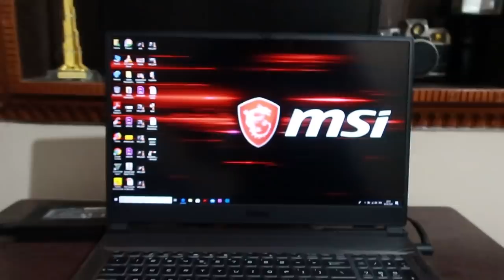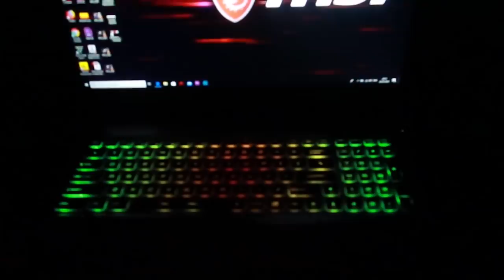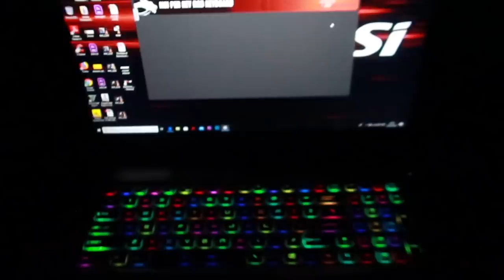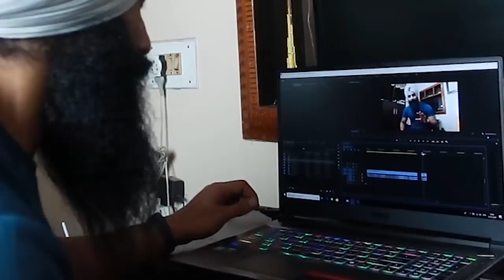MYPROTEIN CLEAR WHEY ISOLATE TASTE REVIEW & NEW LAPTOP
NEW PRODUCT LAUNCHES :
2. Impact Whey (Coffee Flavour)
*Valid only after adding products of 6000 in cart.

Daman Singh is an Online/On-floor Fitness Trainer/Consultant from Patiala who helps people achieve their fitness goals without steroids.
He Started posting regular videos on this channel from May 2016 and was the first Sikh fitness Youtuber to do so.

GYM EQUIPMENT/ACCESSORIES
Dumbbells for Home
High quality ab roller
Exercise/Yoga mat
Weightlifting shoes for Squats
Powerlifting Belt i use(Heavy)
Powerlifting Belt (Light)
Fat Gripz(Best in India)
HighQuality Arm blaster
Kitchen weighing scale
Dual shaker
IMPORTANT SUPPLEMENTS
Bone strength